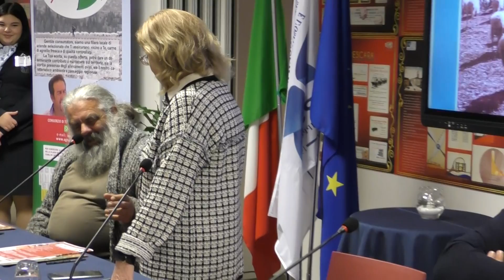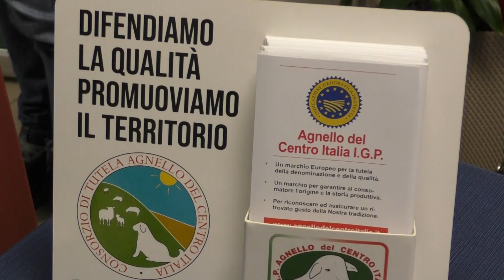Pescara, convegno con gli studenti dell'alberghiero De Cecco su pastorizia e agnello IGP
| SUPER J |

Contatti Redazione:
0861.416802